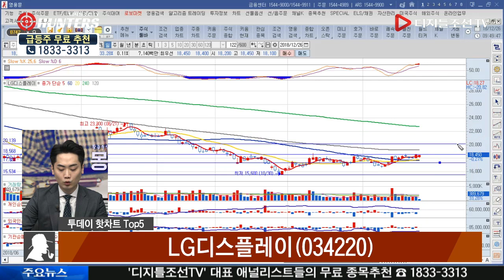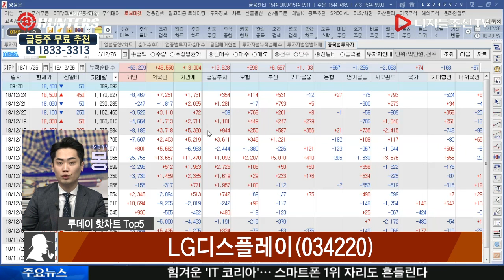송병주 전문가의 투데이 핫차트_LG디스플레이(034220)